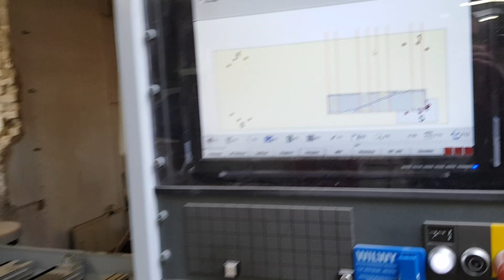Weeke OPTIMAT BHC 550